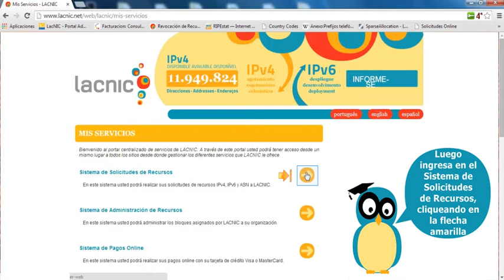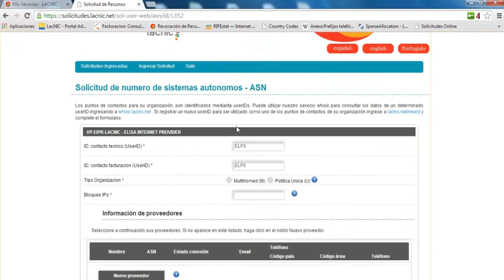Videotutorial- Solicitar recursos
LACNIC- Solicitar Recursos